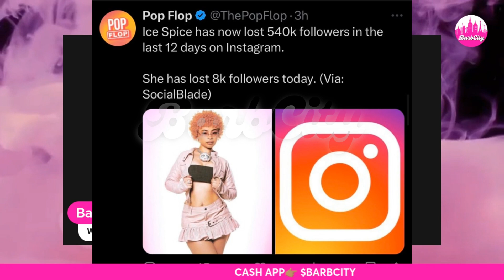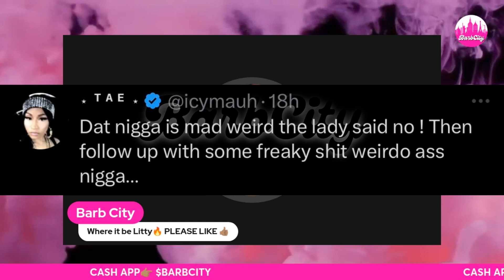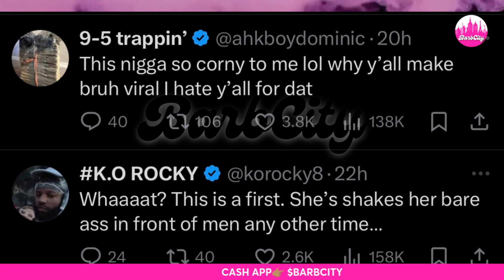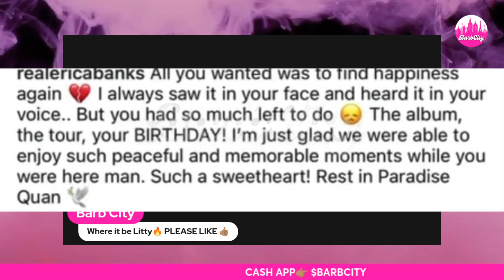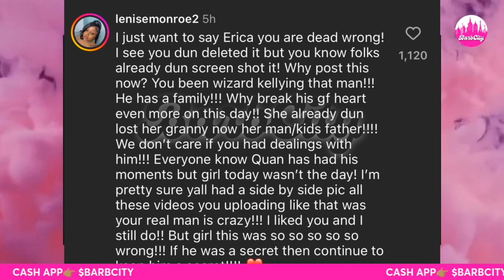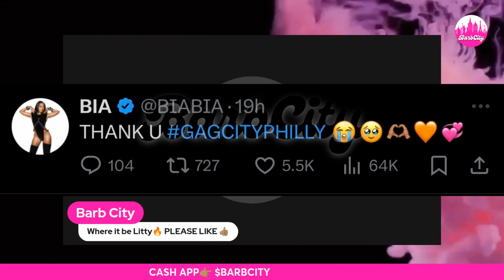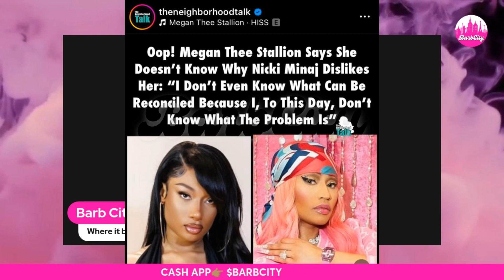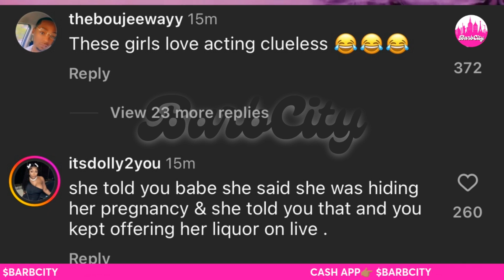Nicki Minaj USED for Megan’s ATTENTION GRAB~Erica banks is FOUL~Glorilla RECOGNIZED+Ice Spice☕️&MORE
Hey BCG and welcome back to Barb City. Today’s video will cover the topics of Nicki Minaj was mentioned in interview with Megan Thee Stallion. Ari Fletcher shows her man Moneybagg yo respect. Akbar V speaks on Ice Spice and Cleo as well as Erica Banks relationship. Glorilla received the key to Memphis. Bia expressed excitement after performing in Gag City Philly with Nicki Minaj.